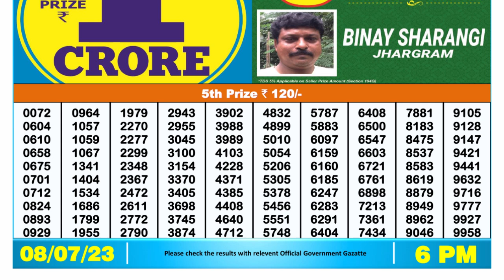🔴 Lottery Sambad Live 06:00pm 08/07/2023 Day Nagaland State Dear Lottery Result Pdf Download